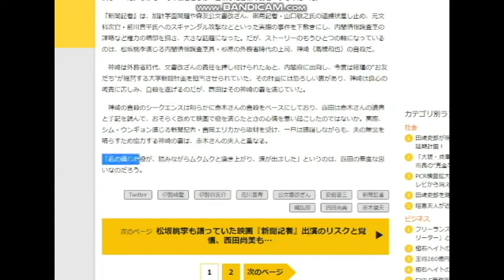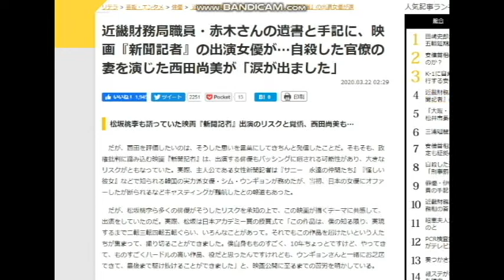【隠居TV】森友事件：映画「新聞記者」私の解説を無視してすぐに見てほしい。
元記事

2020年3月末までの従来版「速稼塾」